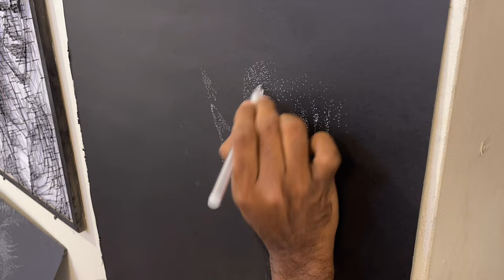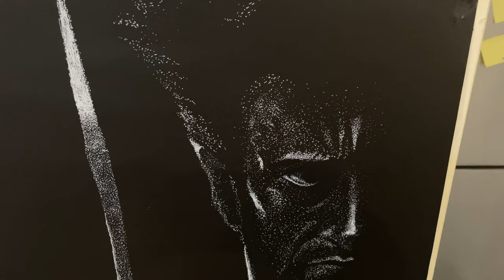A VARIETY WOLVERINE DRAWING IDEA | DOT ART | LOGAN | HEY SIRI | SIRIL VINSON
Again I come up with a different dot art.